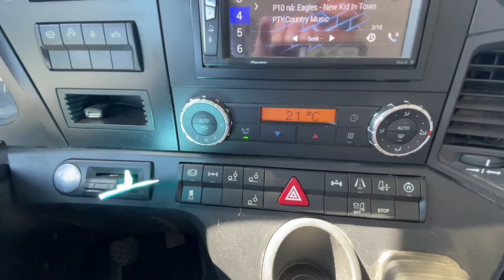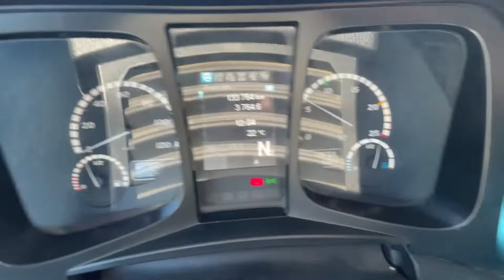Mercedes-Benz Antos 2545L 2019 mod 136000km